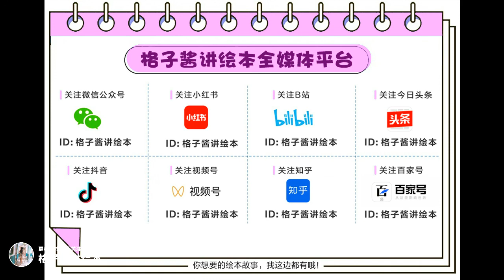兒童有聲繪本故事《今天運氣怎麽這麽好》|經典繪本|有聲繪本|睡前故事|中文繪本|晚安故事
繪本簡介：  當大灰狼遇到一群小豬，你猜會發生什麽情況？當然是飽餐一頓嘍。可是今天這個大灰狼卻是個「運氣好」的吃貨，一碰到吃的什麽都忘啦！這個大灰狼形象不再兇惡而是熱情快樂的分享者，雖然把送進肚子裏的小豬給忘了，但和朋友們分享了非常多好吃的，所以，誰能說他運氣不好呢？